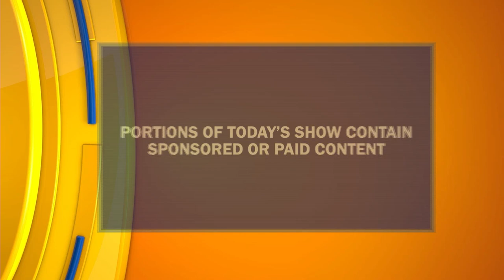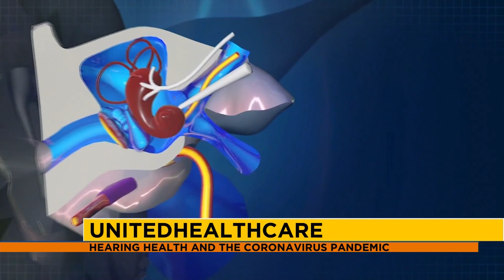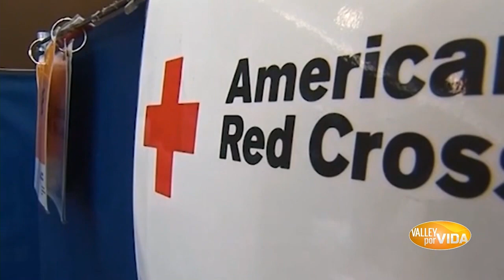United Healthcare: Dr. Nens | Host & Executive Producer Danielle Banda TV